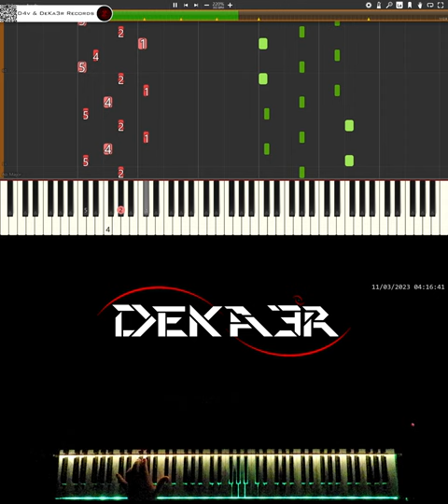🔴 IRL 🎹 RUNNER • CREACIÓN DE SU DIGITACIÓN, MNEMOTECNIA Y ESTUDIO PARA PIANO